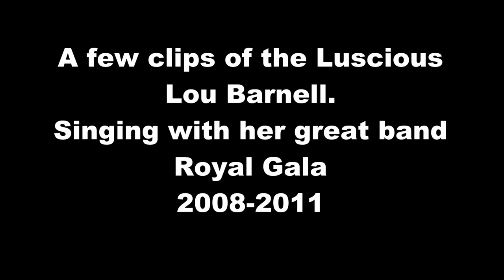Lou Barnell-The real Lady Gaga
Great stuff from Lou and Royal Gala.